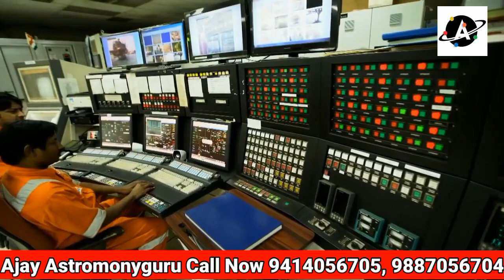जी7 चर्चा के बीच कच्चे तेल की कीमतों में मिलावट, मांग की चिंता देखिए विशेष रिपोर्ट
ढाका शुल्क में कटौती से चावल की कीमतों में सिर्फ पांच दिनों में 10% की उछाल

पाम ऑयल ने निर्यात बूम और क्रूड की मंदी पर 2022 के लाभ को मिटा दिया

Nifty मे 1000 पॉइंट की और गिरावट बाकी  बैंक ऑफ अमेरिका की रिपोर्ट। लेकिन क्या होगा इसका उल्टा ?

कनाडा का 2022-23 गेहूं उत्पादन 53% y/y बढ़कर 33.09 मिलियन टन होने का अनुमान देखिए खास रिपोर्ट